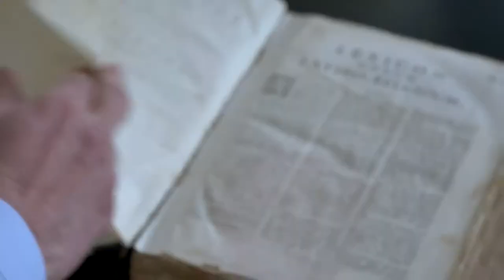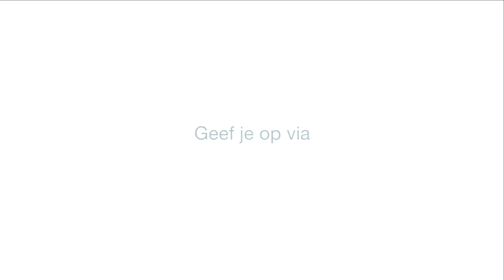Doe mee met de Dorcas veiling!